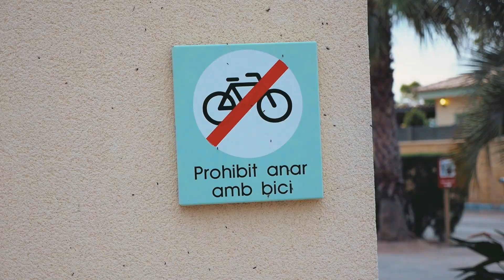10 Tipps gegen Arschlöcher — Doktor Allwissend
Doktor Allwissend erklärt, was man gegen Arschlöcher machen kann.
Fölgt mir auf Instägröm: @allwissend

Mein Buch

* Als Teil des Amazon-PartnerNet-Programms bekomme ich ggf. Geld für das Verlinken von Produkten auf Amazon.de.